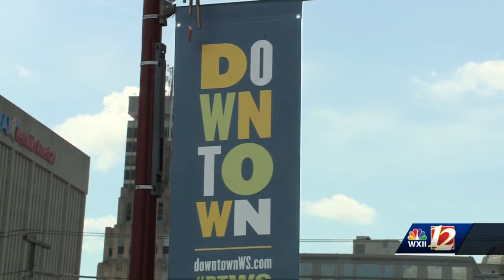Downtown Winston-Salem Partnership Survey